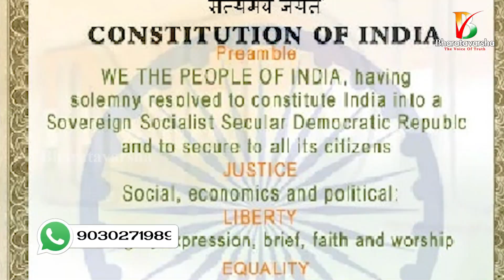Missing ‘socialist and secular’ from Constitution || బెంబేలెత్తిపోయిన కాంగ్రెస్